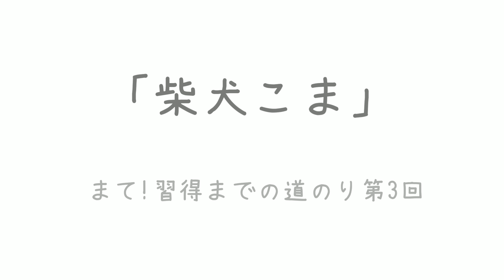【柴犬のしつけ】第3回柴犬こま「まて！」習得までの道のり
柴犬子犬のこまが、ごはんを前にして「まて！」を習得するまでの柴犬のしつけの記録です。
ルール：エサの入ったお皿を前に3秒間待つことができればクリア
生後2か月の柴犬こまは、はたしてどの位の期間で「まて！」を習得できるのか⁉
第3回目の特訓動画です。